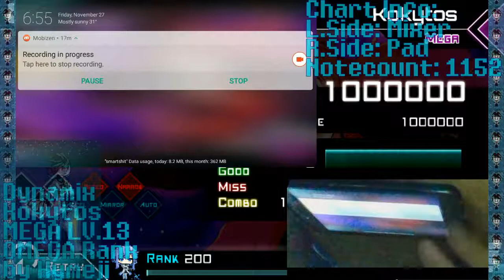[Beating Past Event Songs#4] Dynamix- Kokytos MEGA OMEGA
Edit update: Nevermind, Phigros new update is delayed, but it's for the better, since they learned their lesson during 1.5.3
Edit update 2: Also, I'm sorry if the hand cam recording dropping frames from whatever reason, it's a feature of my laptop camera.
This chart is fairly simply a difficult one, but I'm not sure what else to say anyway about this. All I can say, I could have OMEGA'd this during the first day release, but again, there are times I'm busy of course. And if you're expecting for a GIGA attempt of this or how far I can do... uh no.

Also, this is recorded before Crystal Clear Sky. Well as much as I want to play more rhythm games, I think I diversify my channel a bit for now. There's also another song I could do for now, but I'll halt it for a while. And there's also a new Phigros coming, so maybe I'll do few recordings.

As for streaming plan someday, I dunno. Etrian Odyssey...? nah jk. And I'm an introvert anyway so..

Player: Hymeji
Phone: OPPO A71
Calibration: -0.12